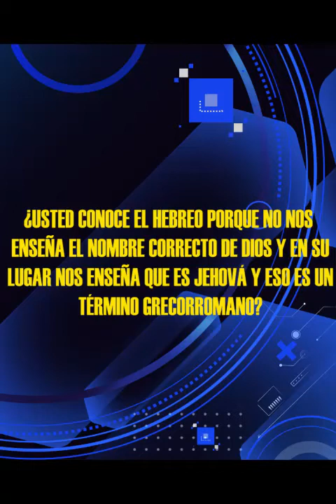Hno Puertas Responde #244 | ¿Por qué no enseña el nombre real de Dios? | LUZ TV | MICRO HNO PUERTAS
Hno. Puertas; Usted conoce el hebreo ¿Por qué no nos enseña el nombre correcto de Dios y en su lugar, nos enseña que es Jehová siendo un termino grecoromano?